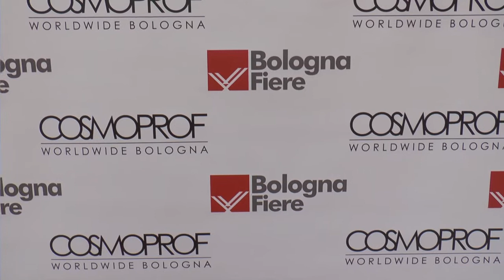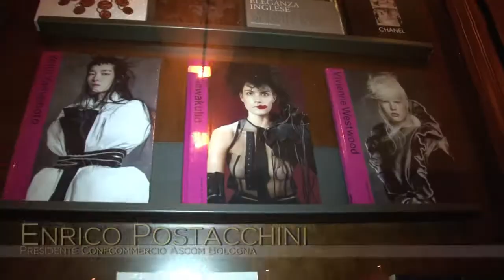COSMOPROF: la presentazione della BEAUTY IN VOGUE NIGHT 2014, l'evento di sabato 5 aprile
interviste dalla conferenza stampa di presentazione della BEAUTY IN VOGUE NIGHT 2014, l'evento che affollerà le vie del centro di Bologna nella Notte Bianca di sabato 5 aprile, nell'ambito delle iniziative che accompagneranno le giornate della Bellezza, in occasione di COSMOPROF WORLDWIDE BOLOGNA 2014. Interviste a Pier Luigi Pizzi regista teatrale scenografo e costumista che ha progettato il nuovo spazio Agorà, al Presidente di BolognaFiere Duccio Campagnoli, a Claudia Suardi Direttore Grandi Eventi Edizioni Condé Nast e ad Enrico Postacchini Presidente di Confcommercio Ascom Bologna - video by Mazzanti Media